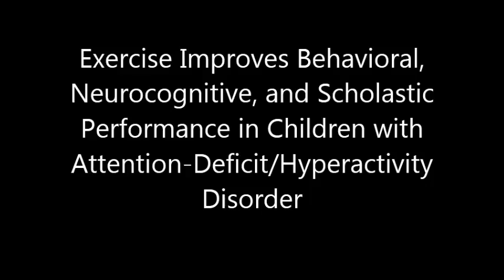New ADHD Study - Exercise NOT Drugs!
Conclusion

These findings indicate that single bouts of moderately intense aerobic exercise may have positive implications for aspects of neurocognitive function and inhibitory control in children with ADHD.